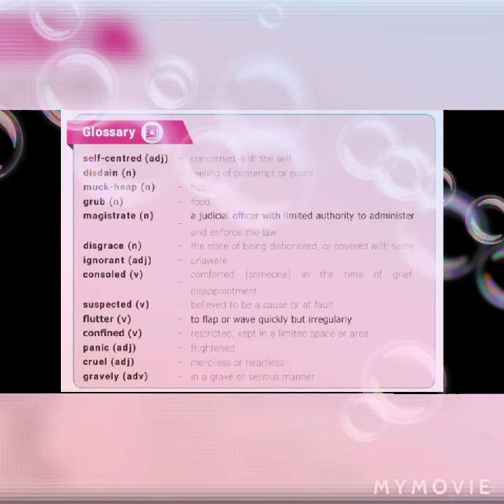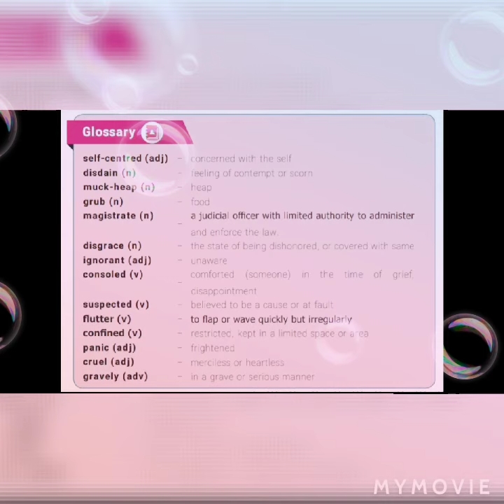8th standard English 1st prose teaching